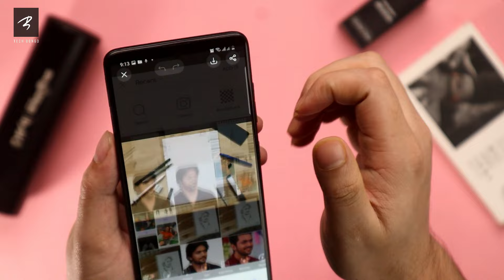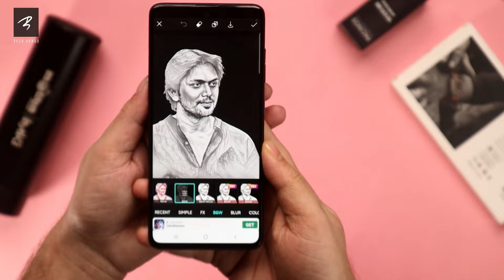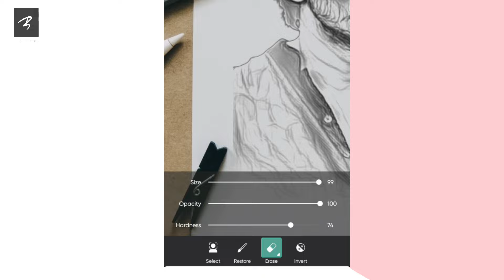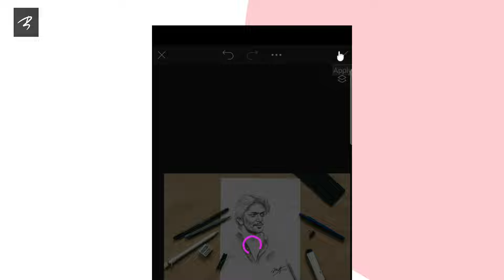মাত্র এক মিনিটে Drawing Art ফটো! Transform Normal photo to Art picture | PicsArt Editing | TB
Hi guys...
How we can create this kind of art photo with our favorite person or our own normal photo will know very easily with mobile.

লিংকে প্রবেশ করে নিচে কল করলে এরকম আরো ব্যাকগ্রাউন্ড পাবেন..